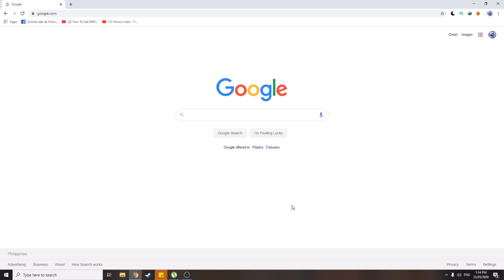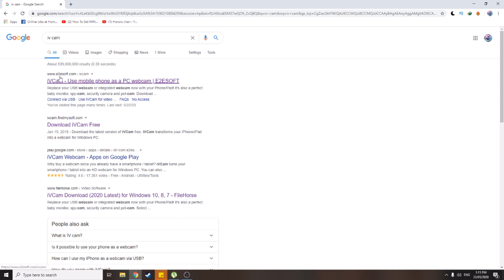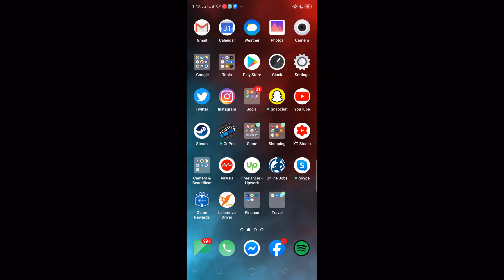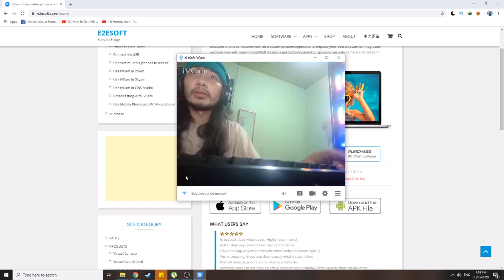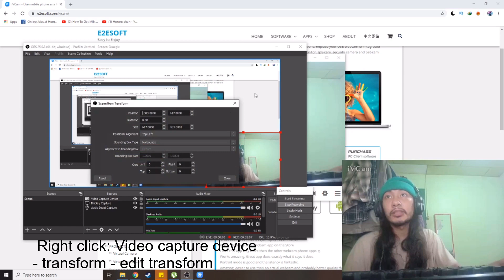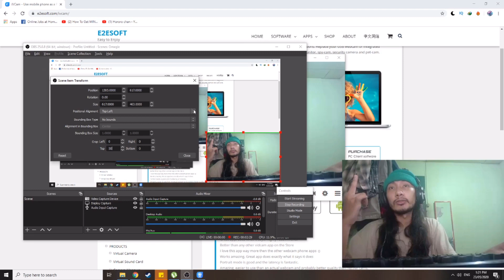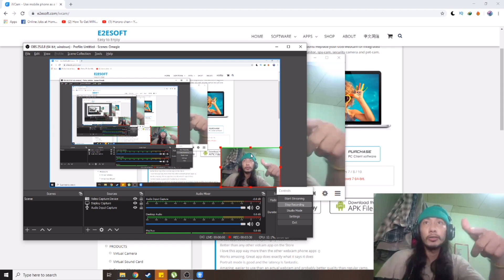PAANO GAWING WEBCAM ANG MOBILE PHONE SA OBS? (TAGALOG TUTORIAL) | For Tight budget Streamers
Ginawa ko itong video na to para sa mga tight budget gamers na tulad ko
na walang pangbili ng mamahaling stream cams na logitech, isa ito sa alternatibo na nakita ko para magkaroon ka ng stream cam sa OBS.

comment na rin kayo for shoutout! Peace out!